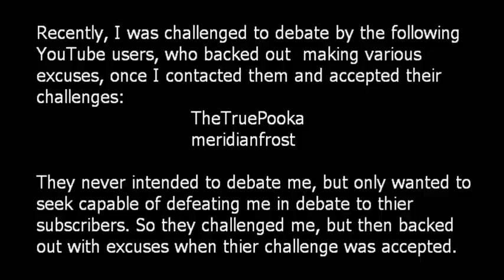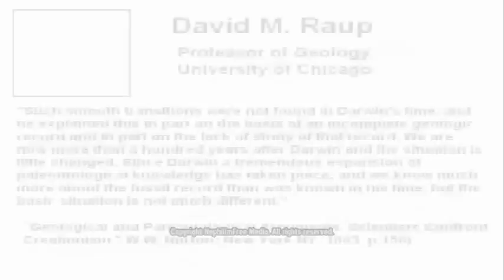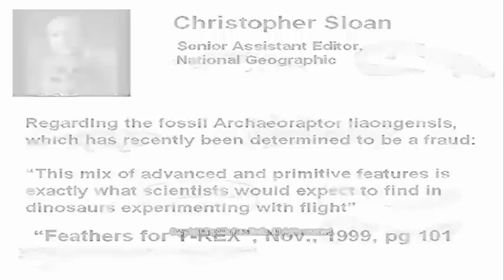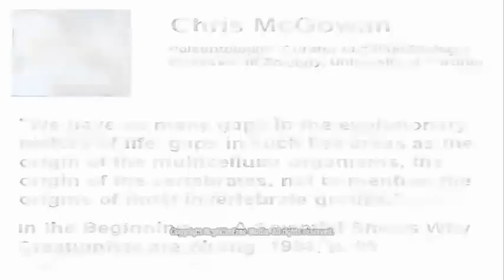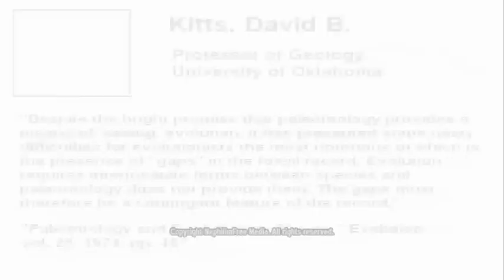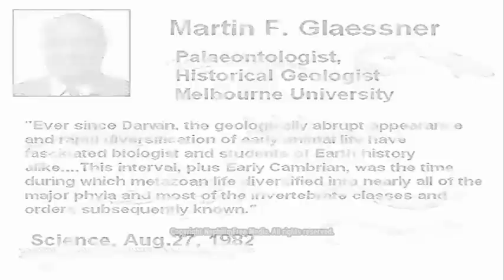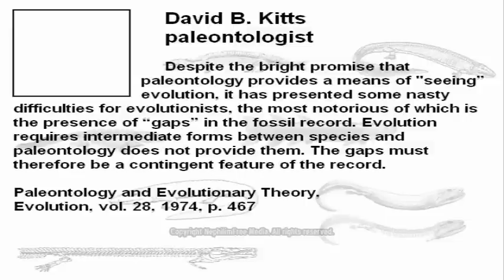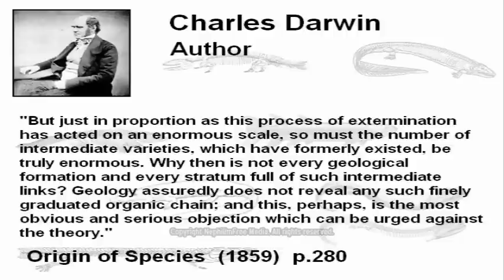KingCrocoduck Debate 07-08-2012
YouTuber KingCrocoduck asked me to have a casual debate with him. He makes the following false assertions in our debate:

The fossils show thousands of transitions
Abiogenesis is well established by chemistry
That protiens can form without the machinery of the cell
The Miller-Ury experient was sucessful (it was in fact an attempt to produce protiens, which failed)
That random mutation is a mechanism for evolutionary change
That evolutionists do not discuss and teach evolution as fact
That Archeoptryx was a trsanditional form between dinosaurs and birds
That the concept of cosmic evolution provides for the assumption that biological complexity is a product of material causes, and that complexity is relative and cannot be discerned with reasonable certainty
That the humans appendix and lower jaw are functionless (LOL!)
that the human appendix will one day dissapear from the anatomy
That hominids (which are extinct apes in fact) are ancestors of man
That species change in structural design over time
That it has been verified that man has observed stars forming
That instructions can be produced by material causes